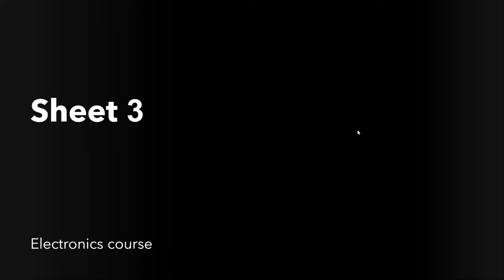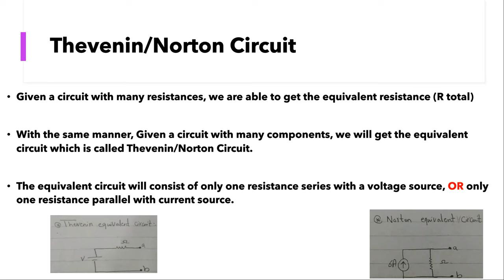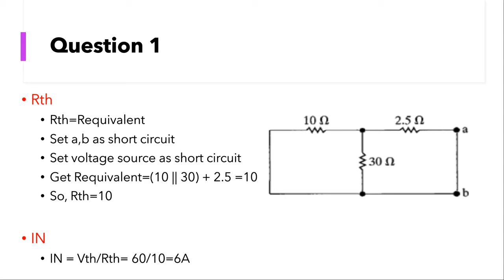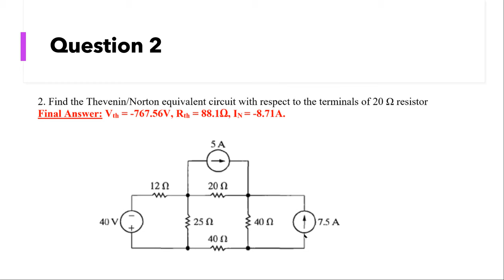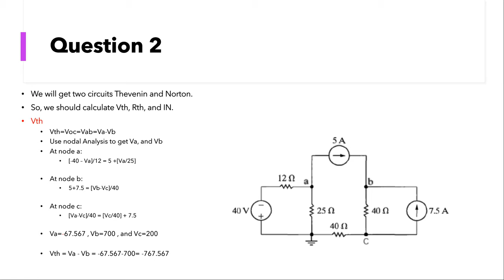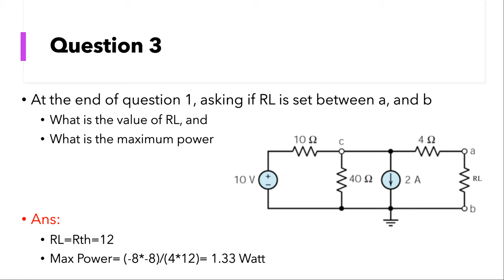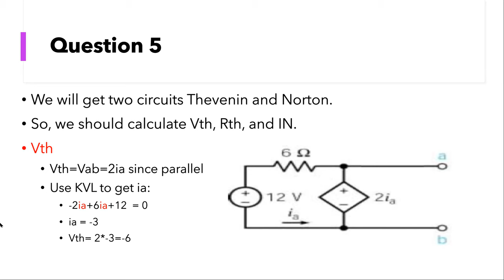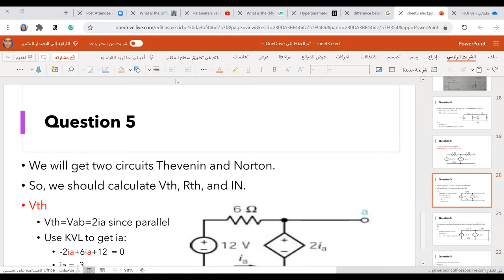Sheet3 الكترونيات بالعربي